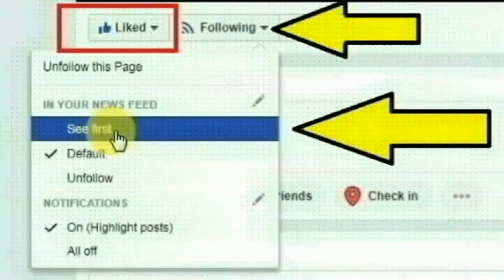ராஜஸ்தான் மாநிலம் சிகர் மாவட்டத்தை சேர்ந்த ராணுவ வீரர் ஆகாஷ் மஹாரியா செய்ததை பாருங்க | Thoothupura